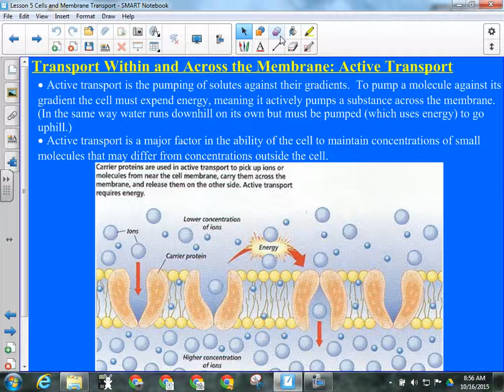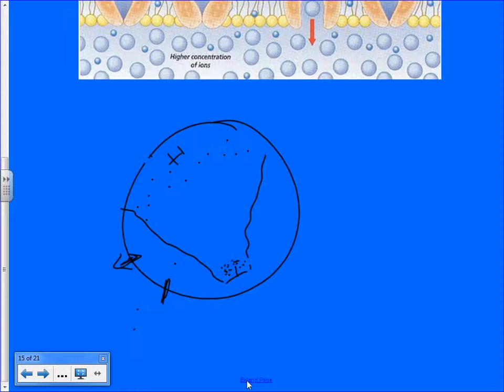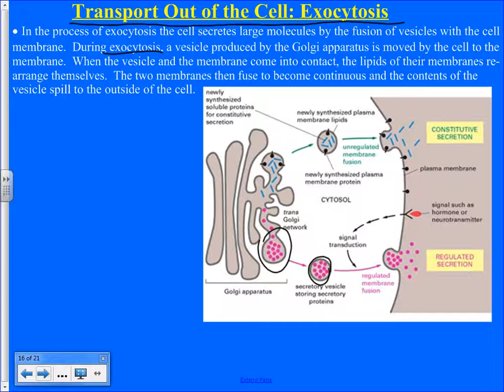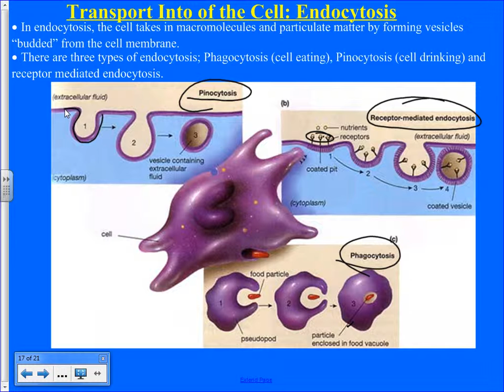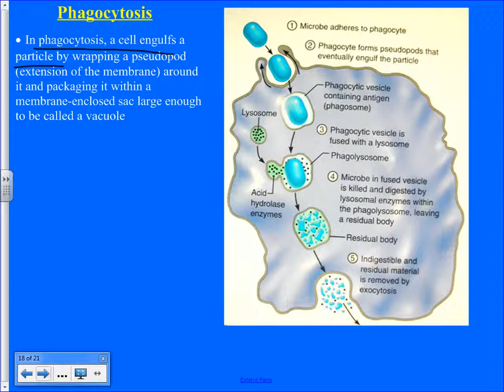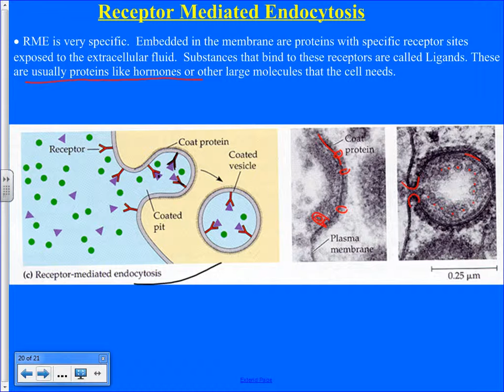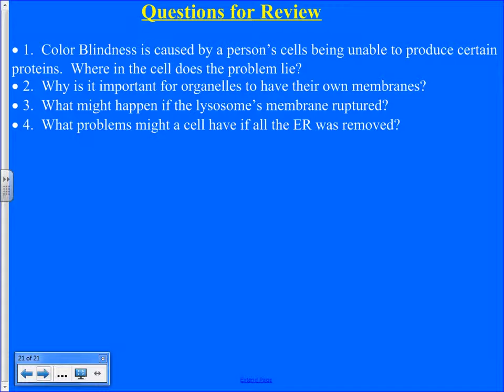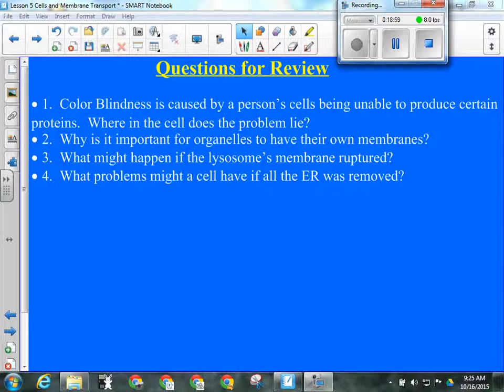Unit 2 Lesson 05 Cell Function and Transport Part 2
Conclusion of Lesson 05